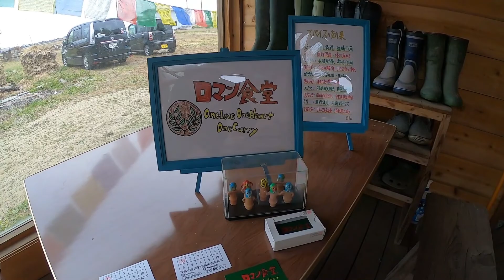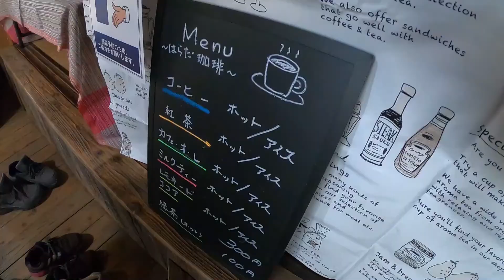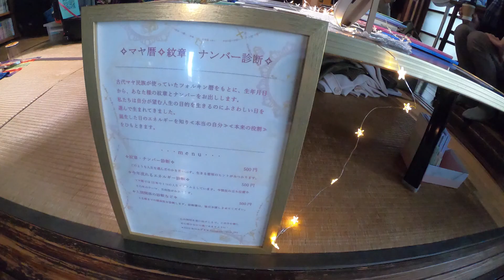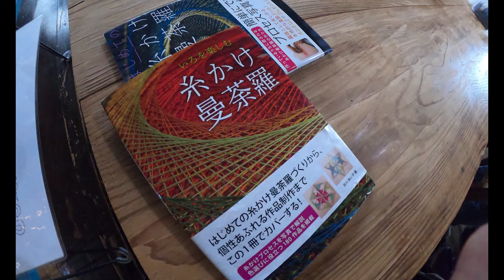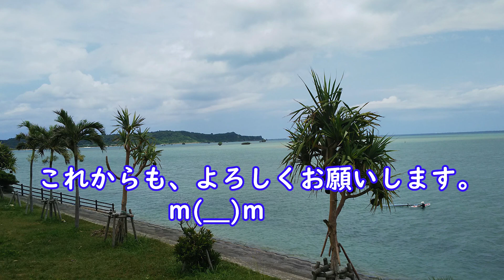サンバンド（繋がる市）「糸掛け曼荼羅ＷＳ」に参加するよ！（僕集）【ゆんたくRIDE】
今回は、「僕らの集会所」さんにて「サンバンド（繋がる市）」に行って来ました。今回6回目となります。自分は、ワークショップの「イトノモリ・糸掛け曼荼羅」に参加しました。以前より興味があり楽しみでした。とても楽しい時間を過ごせました、ありがとうございます。
参加者の皆様、お疲れ様でした。